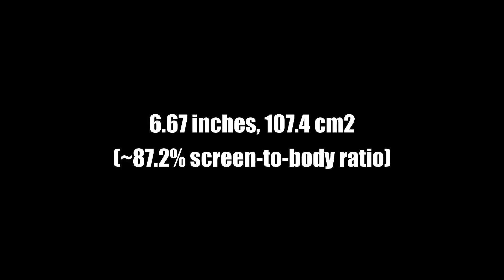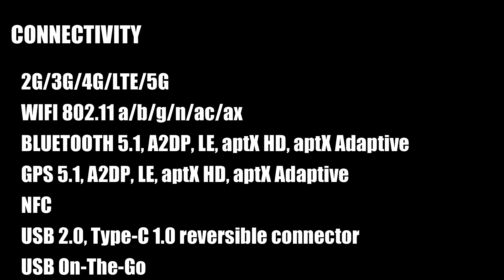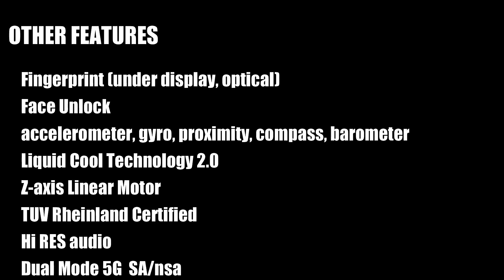POCO X2 PRO Full Specifications, Features and Price in the Philippines | Gadget Vlogs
The Poco F2 Pro 6.67"  full-HD+ Super AMOLED screen and 64MP camera Sony  IMX686 sensor, Android 10, Qualcomm Snapdragon 865, standard 60Hz, 8GB RAM and 128GB/256GB storage options. It supports 5G connectivity with 4700mAh battery and 30W fast charging.
Official Price in Philippines: Php0.00 (to be updated once available in PH)
Release / launch date: May 12, 2020
 Poco F2 Pro Full Specs / Specifications:
Display
Platform
Camera
RAM / Storage
Connectivity
Other features
Battery
Colors
• Neon Blue  • Electric Purple
• Phantom White •  Cyber Gray
Price conversion only:
• €499 = ~Php27,200 (6GB/128GB)
• €599 = ~Php32,700 (8GB/256GB)

poco x2 pros and cons,
poco x2 pro and cons,
poco x2 pro antutu
poco x2 pro android
poco x2 pro battery,
poco x2 pro fingerprint,
poco x2 pro flipkart,
poco x2 pro fingerprint sensor,
poco f1 vs x2 pro,
poco x2 pro vs redmi note 9 pro max,
poco x2 pro video test,
poco x2 pro vs realme xt,
poco x2 pro vs samsung a71,
poco x2 pro video mode,
poco x2 vs realme 6 pro,
note 9 pro vs poco x2,
poco x2 pro wireless charging,
pro photography with poco x2,
poco x2 vs realme x2 pro camera,
poco x2 vs realme x2 pro pubg test,
poco x2 vs realme x2 pro tamil,
poco x2 vs realme x2 pro charging test,
poco x2 vs realme x2 pro battery test,
poco x2 vs realme x2 pro gaming test,
poco x2 vs realme x pro,
poco x2 pro youtube,
poco x2 pro zoom,
poco x2 vs z1 pro,
poco x2 vs z1 pro pubg test,
poco x2 vs z1 pro battery test,
poco x2 vs z1 pro camera test,
poco x2 vs z1 pro speed test,
poco x2 z1 pro,
poco x2 iphone 11 pro,
poco x2 vs realme 5 pro charging test,
poco x2 vs realme 6 pro camera comparison,
poco x2 vs realme 6 pro pubg test,
poco x2 vs realme 6 pro speed test,
poco x2 vs note 8 pro camera,
poco x2 vs note 8 pro pubg test,
poco x2 vs note 8 pro speed test,
poco x2 vs note 8 pro battery test,
poco x2 vs note 9 pro max camera,
poco x2 vs note 9 pro camera,
poco x2 vs note 9 pro pubg test,
poco x2 vs note 9 pro max pubg,
poco x2 vs note 9 pro max speed test